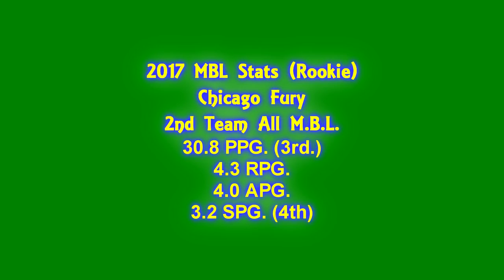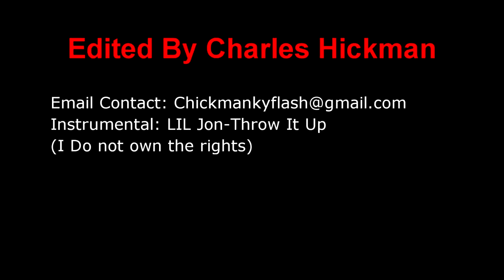Devante Jones Basketball Highlight